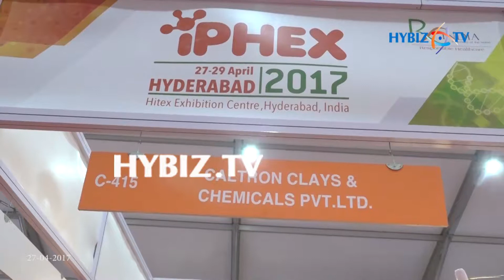Caltron clays & chemicals | IPHEX 2017 Exhibition Hyderabad | hybiz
Caltron clays & chemicals | IPHEX 2017 Exhibition Hyderabad.